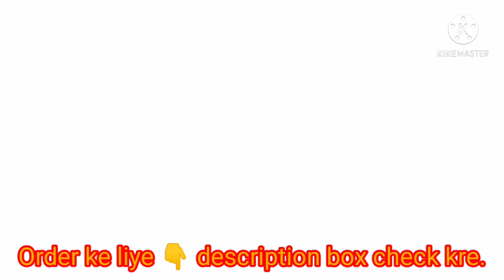BUY DESIGNER WOMEN SAREE WITH PRICE || ONLINE SHOPPING || SAREE COLLECTION || AMAZING SAREE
Buy desinger women saree with price,
Saree collection,
Saree collection with price,
Saree collection,

Silk blend saree,
Saree with blouse piece,
Bollywood design saree,
Half sarees,
Silk blend embroidered half & half sarees,
Beautiful saree with blouse piece,
Blend beautiful saree,
Glamorous Net saree,
Net saree,
Geogette saree,
Stone net saree,
Fancy saree,
Fancy women saree,
How to buy net saree,
How to buy stone net saree,
Wedding saree,
Attractive saree,
Beautiful saree,
Buy saree online ,
Latest saree collection,
Buy latest saree collection,
Buy latest party wear saree,
Designer saree online shopping,
Fancy sarees,
Party sarees,
Sundar sarees,
Sasta sarees,
Mehangi sarees,
Aakarashak sarees,
New sarees,
New modal sarees,
Sari,
Women sari,
Plane sari,
Saree with blouse,
Red saree,
Blue sarees,
Yellow sarees,
Chiffon sarees,
Embroidery sarees,
Saree collection cotton,
Chiffon saree collection,
Fashion sarees,
Saree collection vlog,
Stone net sarees,
Stone work sarees,
Stone sarees,
Stone cold,
Stone saree price,
Stone saree blouse design,
Stone saree kattuvathu epadi tamil,
Stone saree work design,
Stone saree wearing,
Stone saree collection,
Stone saree draping,
Stone saree polar style,
Stone saree kuchu,
Stone saree blouse neck design,
Stone saree dikhao,
Stone saree wholesale,
Party wear saree images,
Party wear saree haul ,
Party wear saree 2020,
Party wear saree 2021,
Party wear saree kaise kharide,
Party wear saree review,
Party wear saree draping,
Party wear saree dikhaiye,
Party wear saree look,
Party wear saree blouse design,
Party wear saree latest fashion,
How to buy saree online,
How to buy saree in amazon,
How to buy saree in pinterest,
How to buy saree ,
How to buy saree in meesho,
How to buy saree in shop101,
How to buy saree in glowroad,
Sarees online,
Sarees designs,
Chiffon sareesplain chiffon sarees,
Beautiful chiffon sarees,‎
Party wear,
Designer blouse,
Onlineshop,
Online shop,
Shoppinglink,
Shoppinglinks,
Shoppinglinks,
Shoppinglink,
Traditional sarees,
Indian sarees,
Sarees latest,
Saris,
Saarees,
Silk sarees,
Top6,
South Indian bridal saree blouse designs,
Anki sleeves blouse designs,
Kanjeevaram Saree,
Chiffon Sarees,
Georgette Sarees,
Net Sarees,
sarees,
Banaras Brocade,
Kota Jali,
Konrad Saree,
Kanjeevaram Saree,
Baluchari Saree,
Taant Saree,
Kantha Saree,
Bomkai Saree,
Sambalpuri Saree,
Bandhani Saree,
Kosa Sarees,
Nauvari Sarees,
Chiffon Sarees,
Georgette Sarees,
Net Sarees,
kota sarees,
latest sarees,
uppada silk,
silk sarees,
wedding sarees,
designer sarees,
heavy designer sarees,
wedding,
lehenga saree,
lehenga style saree,
wedding dress,
indianwedding,
Bridal Lehenga,
Party Lehenga Saree,
Part Wear,
Designer lehenga,
Lehenga choli,
Anarkali lehenga,
designer sarees,
bridal sarees,
latest fashion sarees,
fashion sarees,
latest sarees,
new sarees designs,
work sarees,
sarees,
Kanjeevaram Saree,
Bandhani Saree,
Chiffon Sarees,
Georgette Sarees,
Net Sarees,
latest saree,
silk sarees,
पार्टी वियर साड़ी,
पार्टी साड़ी,
वीमेन साड़ी,
ऑनलाइन साड़ी,
ऑनलाइन साड़ी कैसे मंगाए,
ऑनलाइन साड़ी ख़रीदे,
अमेज़न साड़ी,
ऑनलाइन आर्डर साड़ी,
शादी के लिए साड़ी,
पार्टी के लिए साड़ी,
ब्लाउज के साथ साड़ी,

For Order